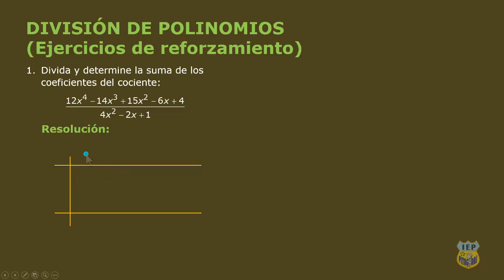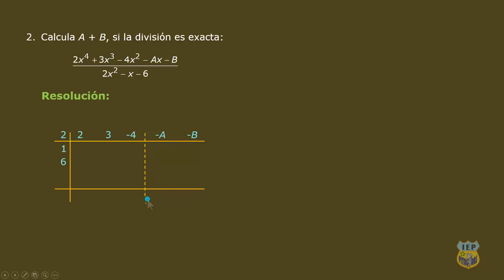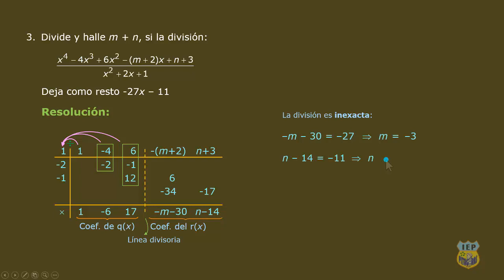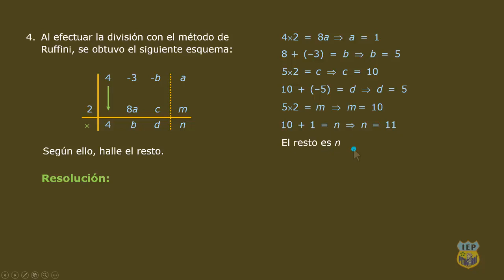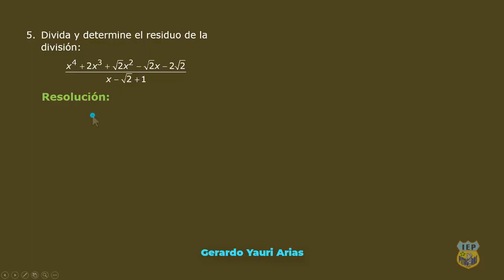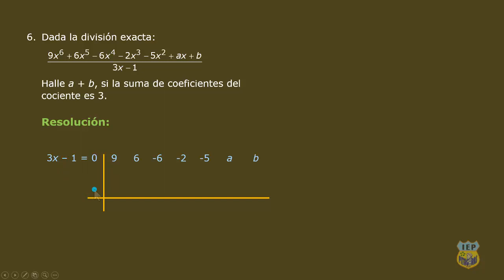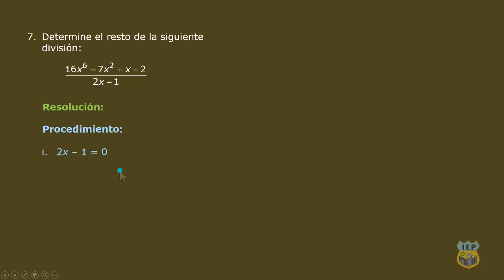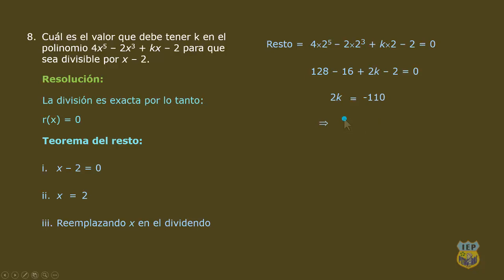División de polinomios 3